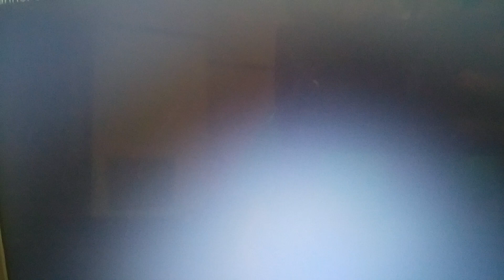Channel 5 Productions Logo 2011-2015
Taken From UNKNOWN , I Dunno The TV Shows They Were